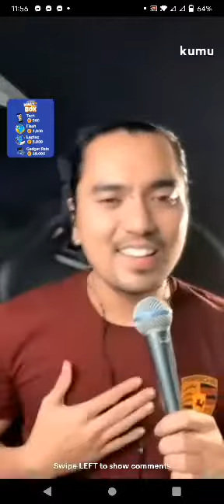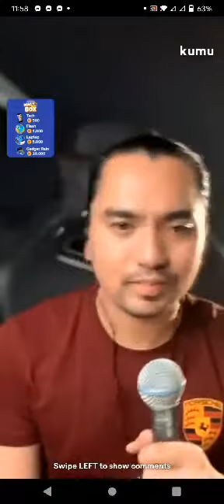You're Still The One | Jex de Castro,@Genalyn_13